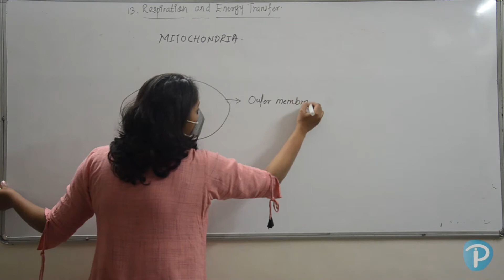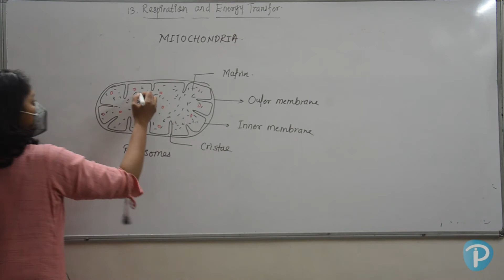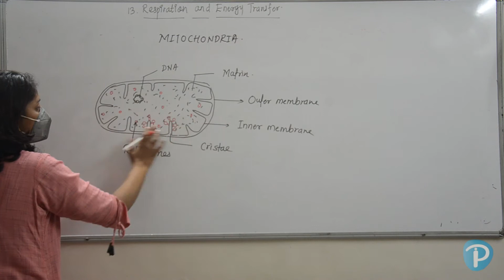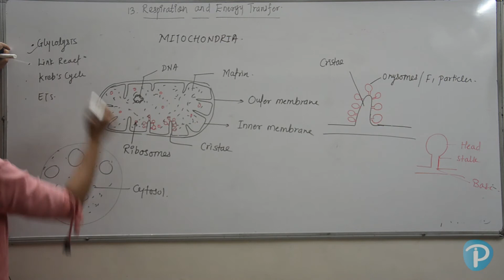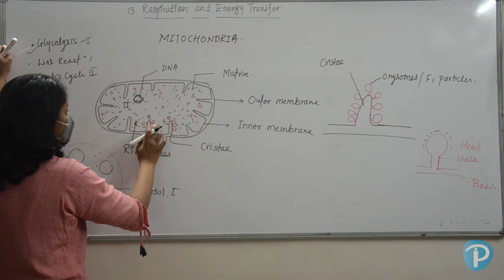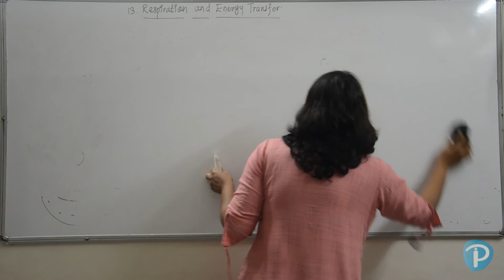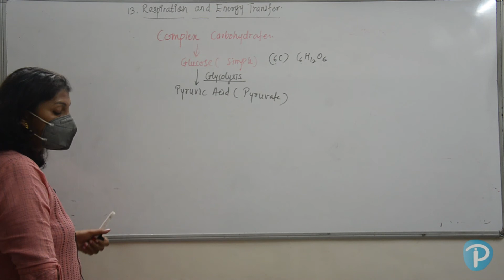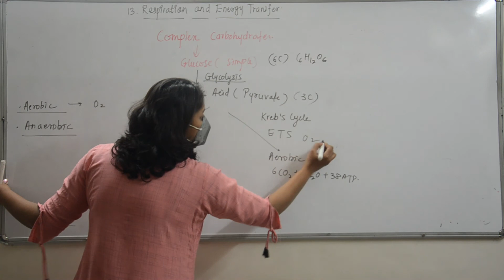11th Respiration Part 2